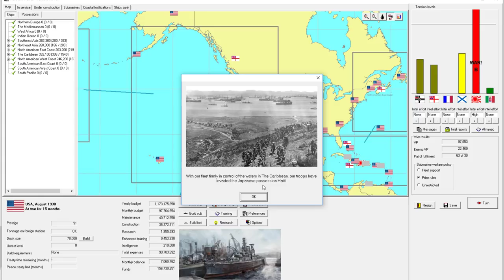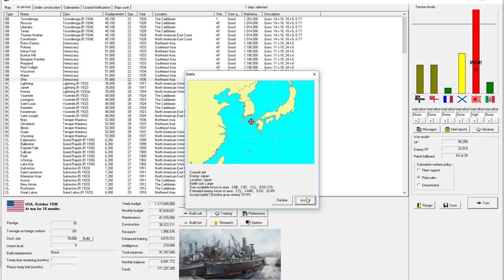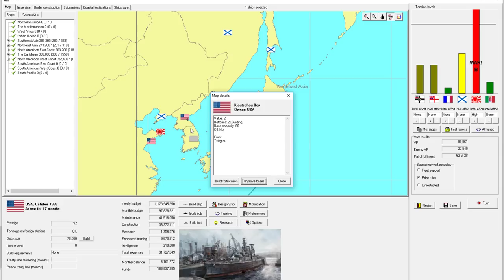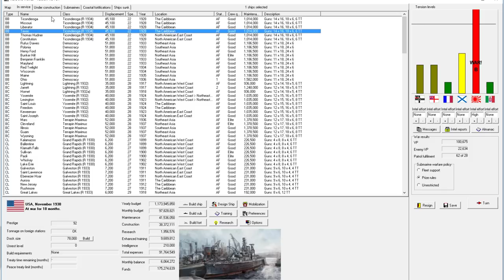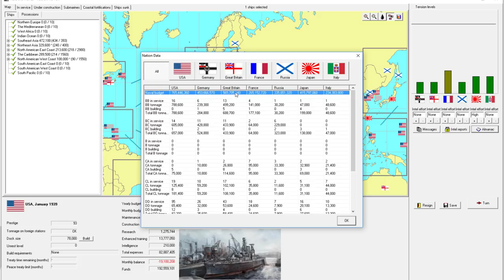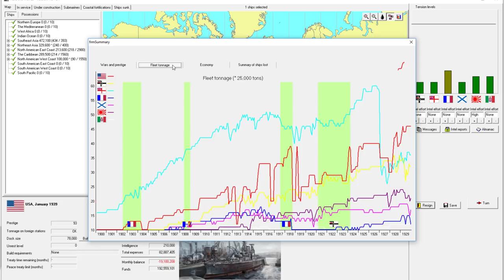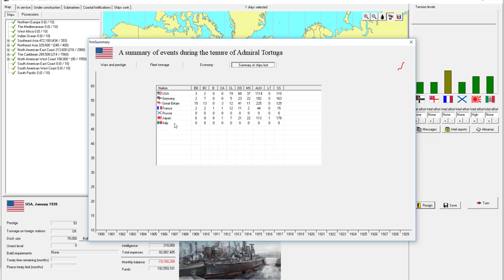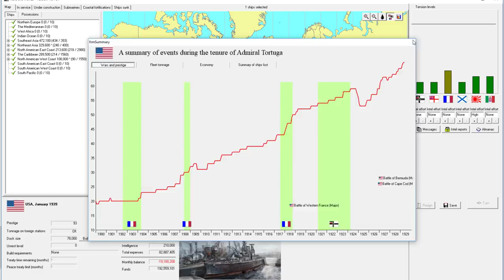Rule the Waves | Let's Play USA - 56 - Conclusion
► Summary: The Japanese capitulate, and with that we bring our series to a close.